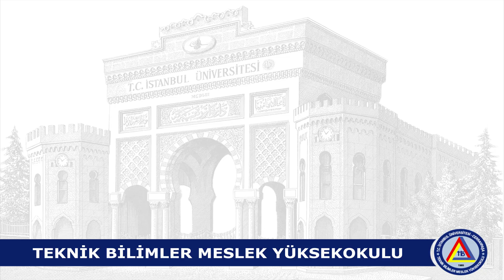6. Uluslararası Matbaa Teknolojileri Sempozyumu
6. Uluslararası Matbaa Teknolojileri Sempozyumu 1-3 Kasım Tarihleri Arasında Düzenlenecek. istanbulüniversitesicerrahpaşa istanbulüniversitesi iücerrahpaşa iücerrahpaşatbmyo #6.uluslararasımatbaateknolojilerisempozyumu